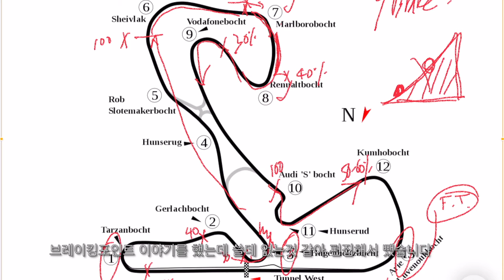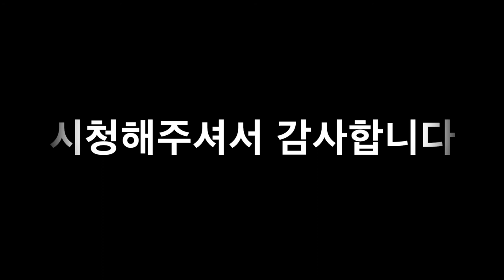포르쉐 911로 유럽써킷타기 - 3편 잔드부르트 써킷 네덜란드 (Porsche 911 GTS visit Zandvoort Circuit Track Day)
유럽써킷방문기 세번째인 잔드부르트입니다. 혹시 잔드부르트를 나중에 타보실 분들에게 도움이 되었으면 합니다. 즐감하세요. The video is dubbed and texted in Korean sorry friends. It is the first video of Mayday (my 2017 Porsche 911 GTS) visiting Zandvoort